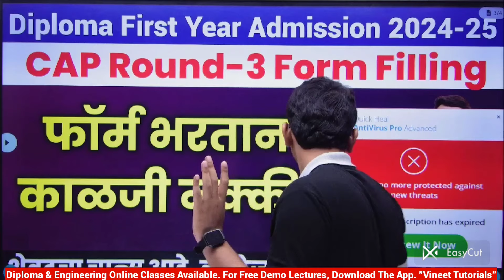Last Chance 😱 | Diploma First Year CAP ROUND - 3 Form Filling Tips | Diploma First Year Admission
Last Chance 😱 | Diploma First Year CAP ROUND - 3 Form Filling Tips |  Diploma Admission 2024-25

🔰Diploma पहिला सेमिस्टर ला कोणकोणते विषय असेल, पूर्ण सिलॅबस काय असेल, जाणून घे साध्या आणि सोप्या भाषेत 👇🏻👇🏻

🔰 Diploma Online Classes
• Free Notes.
• Free Question Papers
• Free Model Answer Papers.
• Test Series
• Syllabus PDF
• Many More Courses (All in One App) Download  The Application Now 👇🏻👇🏻

       1. Vineet Sir @Vineet_Sir
       2. Vineet Tutorials @vineettutorials

Branch 1 :- Behind Government Polytechnic Jalgaon, Near Madhur Corner, Aaradhana Colony Road Jalgaon.
Branch 2 :- Near Trupti Corner, Old MIDC Jalgaon.

diploma registration form filling date extend
diploma admission form kaise fil Karen
diploma registration form filling
diploma admission form filling step by step
diploma syllabus
diploma 1st year syllabus
diploma first year syllabus
diploma 1st year exam
diploma option form
diploma option form 2024
diploma option form date
option form diploma
diploma option form filling
diploma option form kaise bhare
diploma admission 2024
post ssc diploma option form
diploma cap round 1
how to fill option form for diploma
option form
how to fill option form diploma
diploma admission 2024 date
diploma admission
polytechnic option form
diploma registration 2024
how to fill option form
diploma admission 2024
Diploma Government College vs private college
Difference between Government College and private college
Diploma Government College se kare ya private college se
Government Diploma College
diploma from private college or from government college
private college vs public college
all government college for diploma
diploma admission full schedule
diploma admission form filling
diploma admission by vinit Sir
diploma admission by vineet Sir
Polytechnic admission
diploma admission 2024
Vineet tutorials
Vinit tutorials
diploma in computer Engineering
diploma in electronics